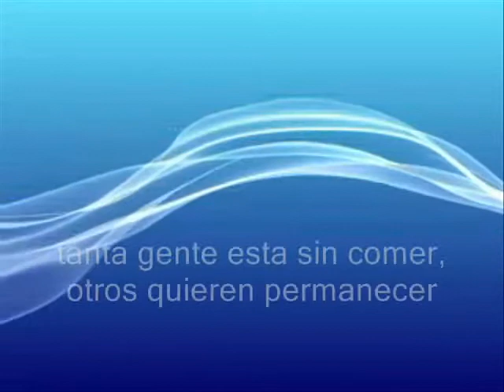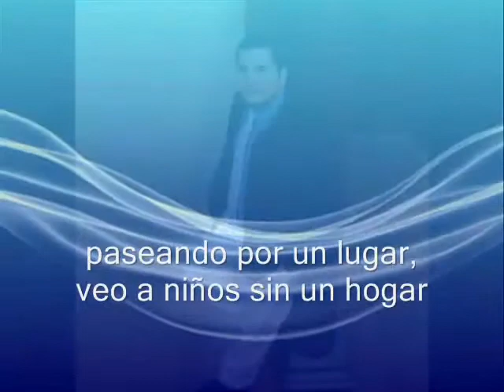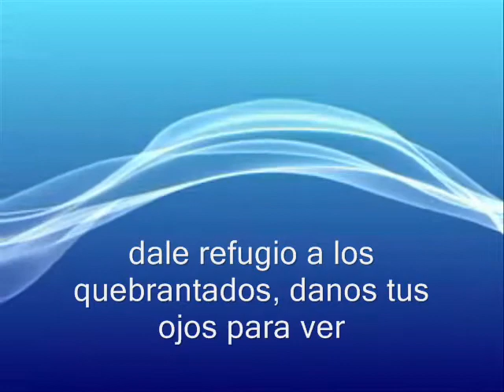dejame ver promocional mauricio zenteno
Canto promocional album JC mi héroe de Mauricio Zenteno